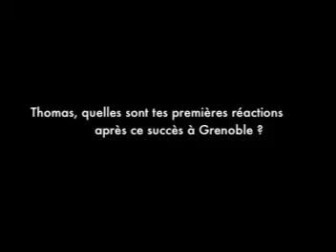Amical FCG v RM 92 - Les réactions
Retrouvez les réactions de Thomas Bianchin et Gonzalo Quesada à l'issue du premier succès Ciel et Blanc, face à Grenoble (16-14), cette saison. Une victoire difficile mais ô combien importante pour bien débuter cette nouvelle année.